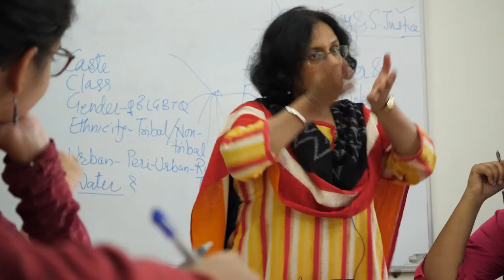Field Trip (Trailer) - NWS India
Non-Water Sanitation together with Savitribai Phule Pune University is running a Survey in rural Maharashtra, India, to study Socio-Cultural reasons for Open Defecation.